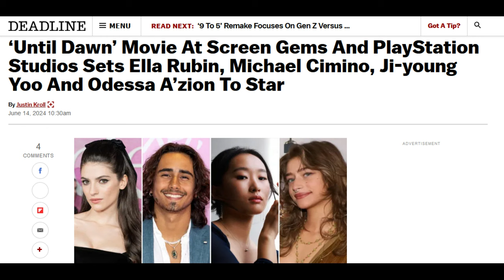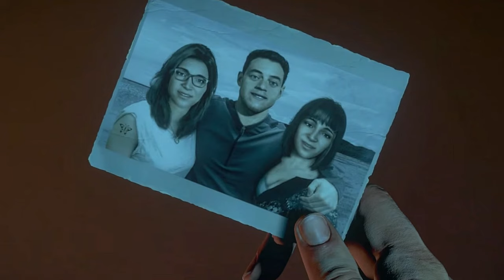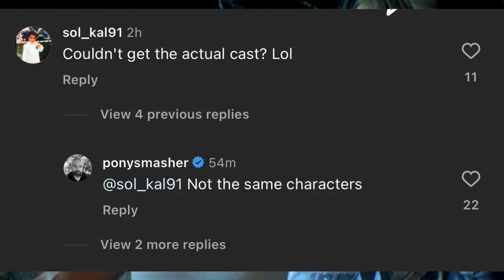Until Dawn Movie (Characters, Wendigos Gone, Death Loop) PLOT Revealed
Until Dawn is getting a movie from The Nun writer and the Lights Out director. THR reports the film is in the works, but plot details are being kept under wraps. A cast has been secured for the upcoming film, but the story seems to have no resemblance to the game. What is the rumored plot and how different is this movie going to be?